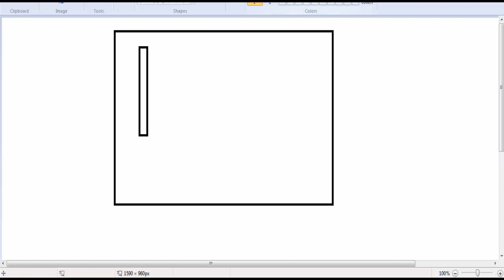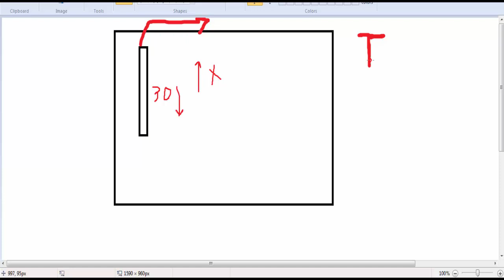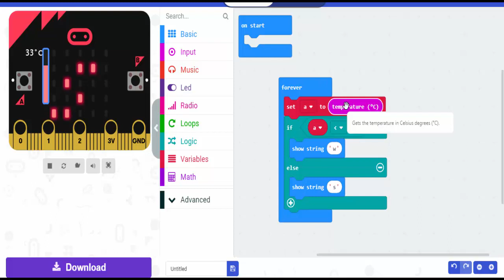مشروع جهاز التحكم بدرجة الحرارة عنبر الدواجن make code microbit